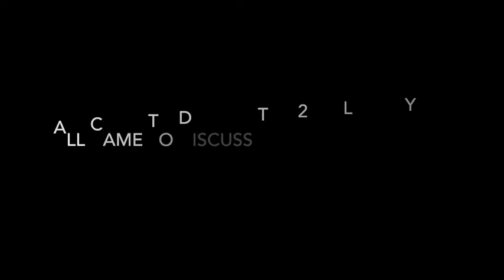Bar Alpha 2015 legal year panel discussion Trailer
On the 3rd of January 2016, four young and brilliant Nigerian lawyers sat with the Bar Alpha Team to discuss on the legal issues, news and topics that shaped the 2015 legal year.

Watch the trailer of the upcoming panel discussion!